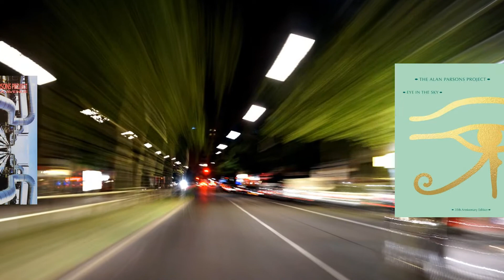Gaudi: pop, arquitecture and refinement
An in-depth, nuanced revision of the Alan Parsons' 10th album, Gaudi, a work inspired in the life and works of Catalan architect Antonio Gaudi, which has received not so enthusiastic critics, specially from prog rock diehard fans, but which balances perfectly neatly arranged adult rock with artsy pop in a work that emulates the architect's search for beauty and idealism married with excentricism and the originality that made him stand out as one of the most representative artists of 20th Century modernism in any art.

La Sagrada Familia stands out as one of the strongest numbers of the whole discography, but the rest of the songs add different values to what I consider a strong late eighties album by one of the classic rock's main acts remaining in the medium.

And maybe you'll agree with me.

🇪🇸 En este vídeo disfrutamos estudiando detalladamente todo lo relativo a este gran álbum de Alan Parsons Project, el cual es el favorito de un gran número de fans de la banda.

Por favor, no dejes de ver nuestro vídeo versioneando Games People Play. Este es el enlace

Este canal está destinado a promover las obras de los músicos y todos los artistas relacionados. El objetivo de este canal es fomentar la compra legal de toda la música que se presenta aquí. Por favor, apoyemos a los artistas. Asumo que la música presentada en este vídeo no es de mi propiedad y que no poseo la autorización de su autor. En este caso, el propósito del vídeo es meramente educativo, y su intención difundir la música de The Alan Parsons Project amparado en el uso legítimo y en el Acta de los Derechos de Autor de 1976 cuyo enlace les remito

En todo caso, como entusiasta de la música de The Alan Parsons Project, deseo usar este vídeo para celebrar y compartir el fabuloso legado musical que han dejado, y darlo a conocer mejor al gran público para su beneficio comercial y cultural. Les agradezco me concedan la oportunidad de difundir la música de The Alan Parsons Project con este vídeo, y así contribuir a perpetuar su legado en unos tiempos en los cuales la calidad de la música popular ha bajado drásticamente, y en el que los más jóvenes necesitan referencias y estímulos para desarrollarse en su educación y cultura. Las nuevas generaciones necesitan el legado cultural que les dejan las anteriores y esta es la función y el servicio que trato de cumplir con mi canal.